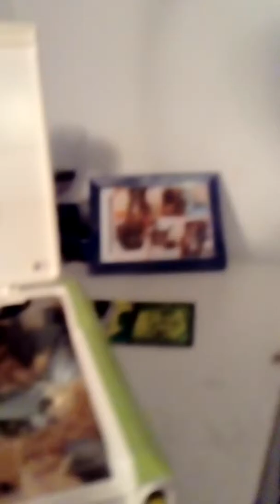Törölni való videó (német)